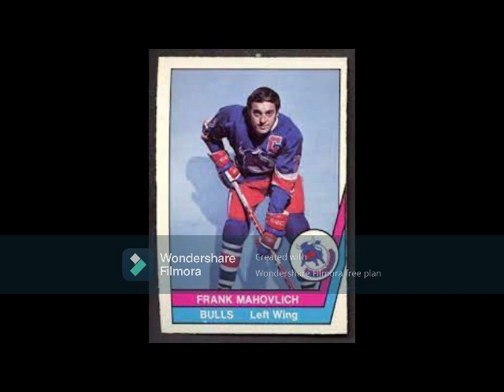The Rugged 1977-78 Birmingham Bulls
With 2,177 penalty minutes in the regular season, the John F. Bassett-side were a squad to be reckoned with in the last years of the WHA